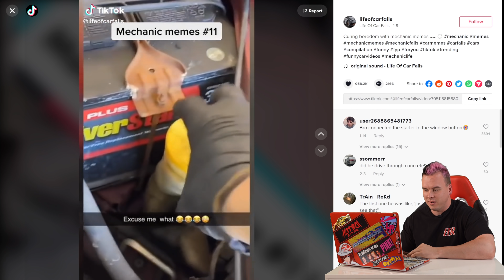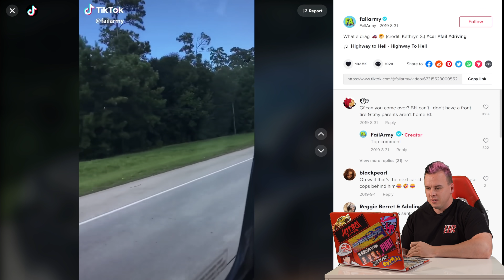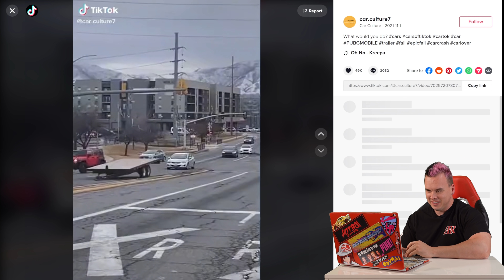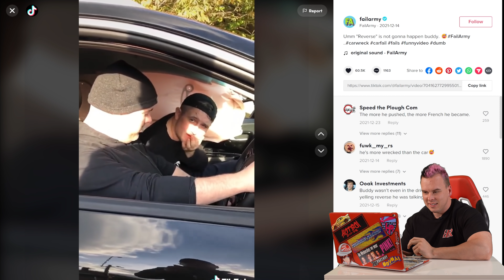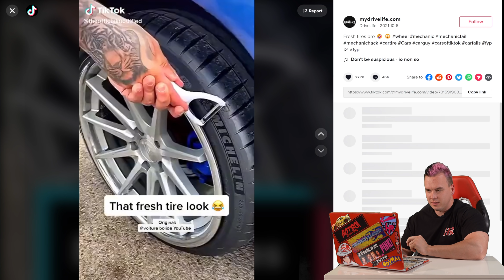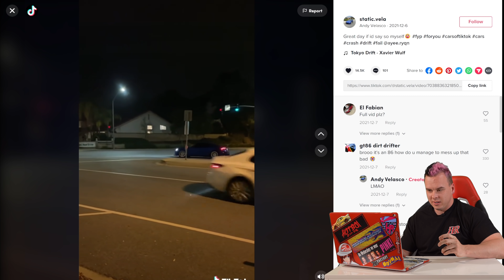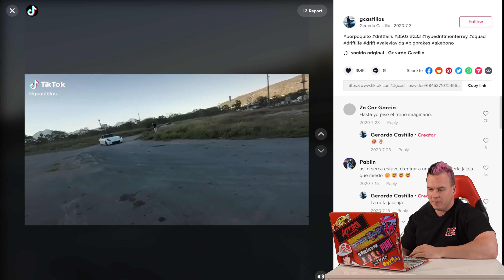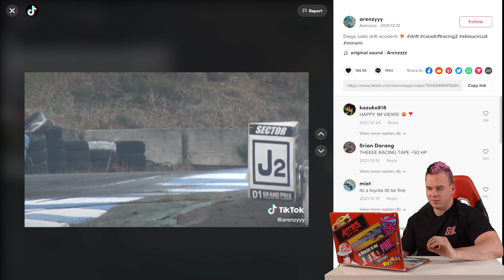The Worst TikTok Car Fails 2022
Were only a couple months into 2022 and this might be the worst year yet for car fails on TikTok... From Carvana tow trucks dropping new cars on the street to Dodge Challenger Hellcats trying to drift and spinning out, nearly crashing.  There was even a pickup truck trying to drive up a stop sign! As always there are plenty of new street takeover fails to round the video out!